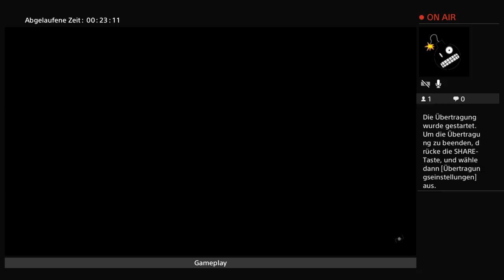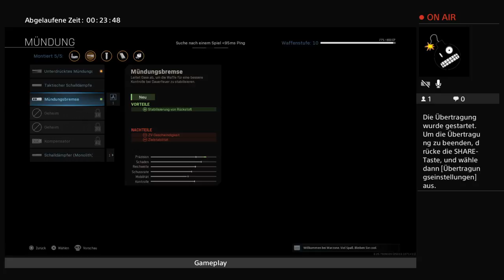Highlight: PS4-Live-Übertragung von Martin_Suchtgefahr Warzone First twitch Test stream